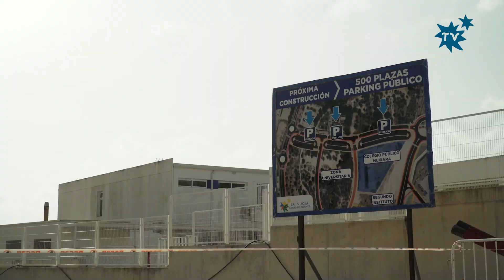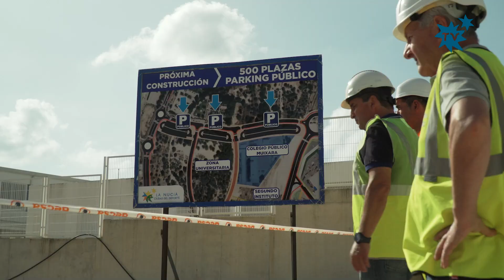La Nucía mejora los accesos al Colegio Muixara y Cementerio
Este mes de septiembre finalizarán las obras de mejora de los accesos al Colegio Público Muixara y Cementerio Municipal de La Nucía, incluidos dentro del proyecto global del Sector Serreta. Esta semana se está ejecutando la solera de suelo cemento, previa al asfaltado que se realizará la próxima semana. El pasado mes de marzo se mejoraron los accesos a la Ciutat Esportiva y Colegio Muixara desde la rotonda 1.
Con esta doble actuación se da respuesta a una demanda histórica de la comunidad escolar el Colegio Público Muixara. Toda esta actuación de mejora de accesos al Colegio Muixara y Cementerio y nuevo parking supone una inversión de 1 millón de euros, que realiza la empresa Becsa, que está desarrollando el Sector Urbanístico Serreta.
Esta mañana han visitado las obras de acceso y nuevo parking Enrique Camarena, Jefe de Obra del Sector Serreta, Leoncio Simón, ACO (Asesor técnico de la coordinación de las obras), Manuel Cortés, arquitecto municipal, Bernabé Cano, alcalde de La Nucía, Serafín López, concejal de Urbanismo y Sergio Villalba, concejal de Educación.

Mejoras accesos: Ampliación vial y acera + carril bici
Esta actuación de renovación del vial de acceso al Cementerio y Colegio Público Muixara comenzó a principios del verano. Esta obra ha incluido el movimiento de tierras, la instalación de todos los servicios (agua, saneamiento, iluminación, telecomunicaciones, etc..) y ahora se rematará con el asfaltado del vial, que pasa a ser más ancho y amplio con una sección de 15 metros: 6 metros de calle, 4,5 metros de acera junto al cementerio, carril bici de 2,5 metros y 2 metros acera (en frente del cementerio) y la ejecución de la nueva acera (que también se amplía a 4,5 metros). También se ejecutará un carril bici de 2,5 metros, por lo que el alumnado y profesorado podrá llegar por carril bici hasta la puerta del centro educativo.

Primer parking de 3
Paralelamente se está ejecutando el primer parking frente al cementerio y el centro educativo con capacidad para 50 plazas que ocupa una superficie 1.875 metros cuadrados. Parking que será asfaltado también la próxima semana y entrará en funcionamiento este mes de septiembre.
Posteriormente se ejecutará el segundo parking junto a la fachada lateral del Colegio Muixara con capacidad de 100 plazas, que estará construido antes de finalizar este año 2023. El tercer parking de 50 plazas se situará justo en frente de la entrada del antiguo cementerio y será el último en llevarse a cabo. Al final junto el aparcamiento existente en el parque del cementerio habrá un total de 250 plazas de aparcamiento, cuando estén ejecutados los tres nuevos.